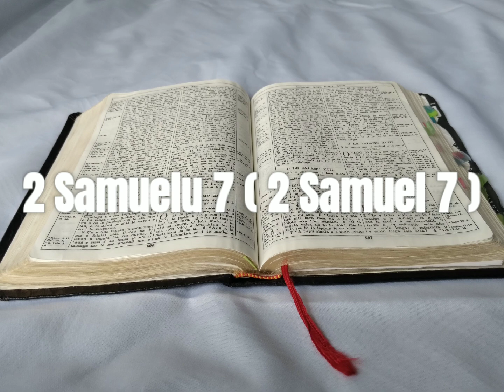Tusi Paia Samoa- Feagaiga Tuai 2 Samuelu 7 ( 2 Samuel 7 )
Samoan Audio Bible: Old Testament 2 Samuel 7

Faitauina o le Tusi Paia Samoa: Feagaiga Tuai 2 Samuelu 7